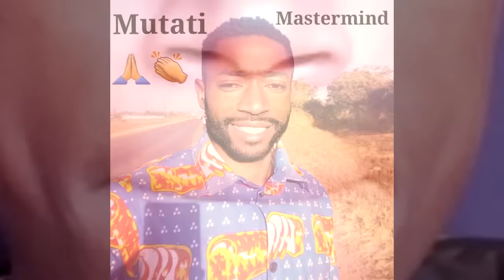A Certain Guy Insults President HH. Sends A Warning Message to President HH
A Certain Guy Insults President HH. Sends A Warning Message to President HH ThePeopleOfZambia “Watch The Entire Video”